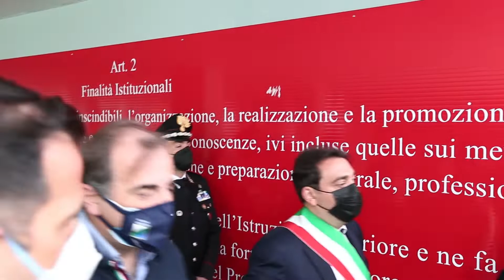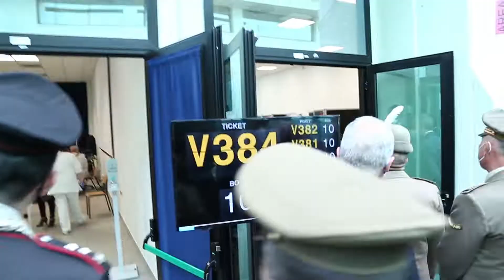MARSILIO VERI': VISITA MINISTRO SPERANZA, UNIVERSITA' TERAMO